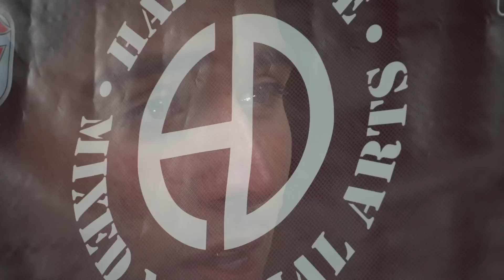Justin Reed vs Eric Shelton Official Countdown Trailer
Official countdown trailer for Eric "Showtime" Shelton VS Justin "Time" Reed. This will be our Bantamweight Title fight on the Saturday night card! FIRST EVER 2 night event March 8th & 9th at the QCCA Expo Center in Rock Island, IL. Extreme Cage Rentals & Bud Light present: Caged Aggression IX "Return of the Champions"! 58 Fighters! 14 Different Teams! 9 Championship Titles & more! A Premier Mixed Martial Arts Event!